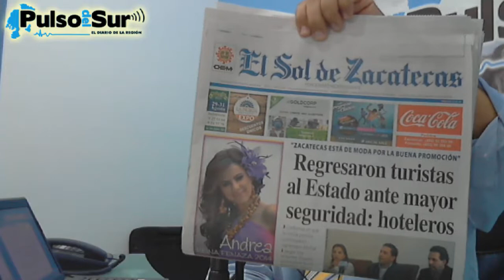2014-08-29 - Pulso Noticias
Entrevista en el Estudio de Pulso del Sur con